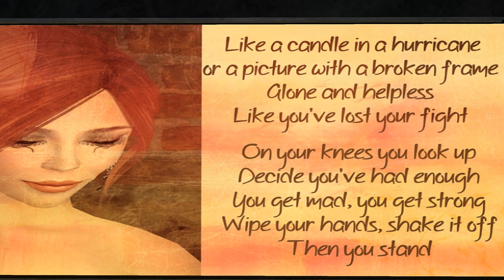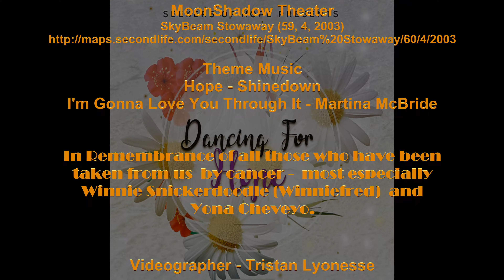✩✩ Stand | Rascal Flatts ✩✩ Jo (JMB Balogh) ✩✩ Dancing For Hope ✩✩ 16 Oct 2022 ✩✩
Stand | Rascal Flatts
Strides Against Breast Cancer - Dancing for Hope
A Relay for Life Dance Show
Choreographer/Set Design/Dancer: Jo (JMB Balogh)

Filmed Live In Second Life - 16 October 2022
MoonShadow Theater
SkyBeam Stowaway (59, 4, 2003)

"Today we remember all those who have been taken from us by cancer, most especially Winnie Snickerdoodle (Winniefred) and Yona Cheveyo."

"Right after Moonshadow opened we hosted our first show here to Honor one of our own, Winnie. Winnie was a courageous Survivor who brought laughter and joy to all our hearts and Loved to DANCE.  On August 8, 2018, this dreaded disease of took Winnie from us and to keep her memory alive in our lives we continue to do the only thing we know to do and that is to Dance."

"Now we add another of our dear loved ones to the wall and dance in their honor. On August 7, 2022, Yona Cheveyo continued his journey and walked on to life among the ancients spirits. Yona LOVED  to dance and He was an important member of this community. So today we Honor his memory with dance."

Ray Lobo Cheveyo  - Producer